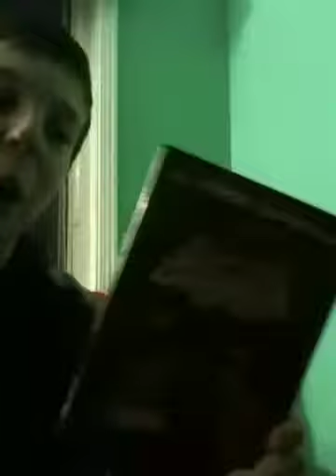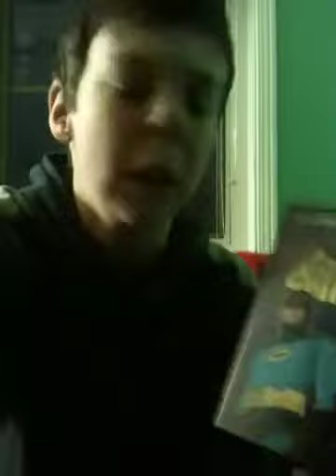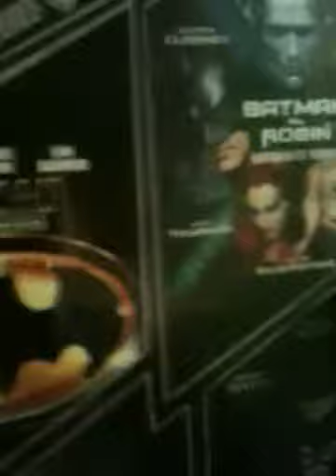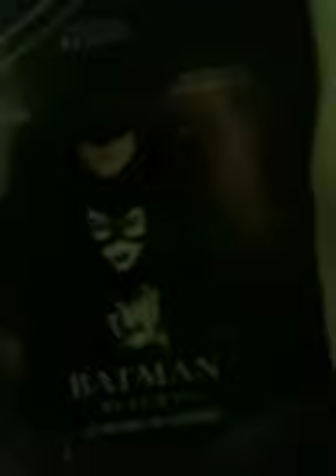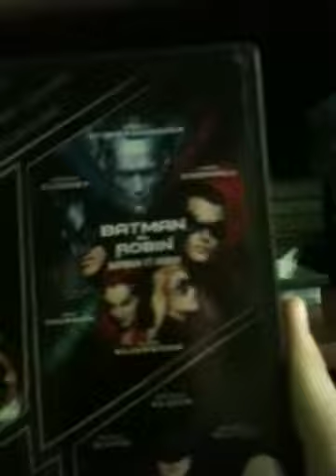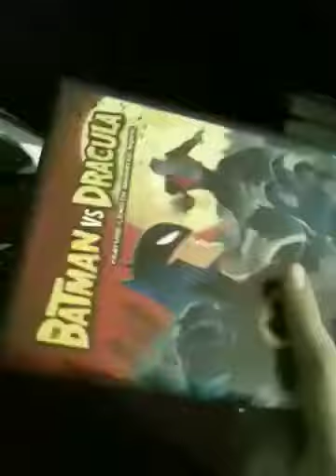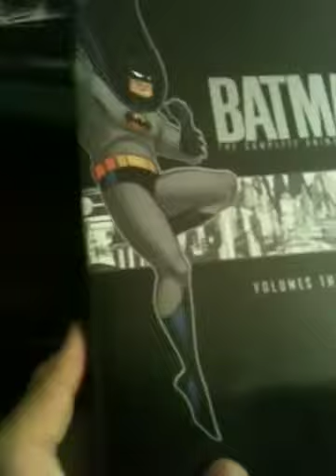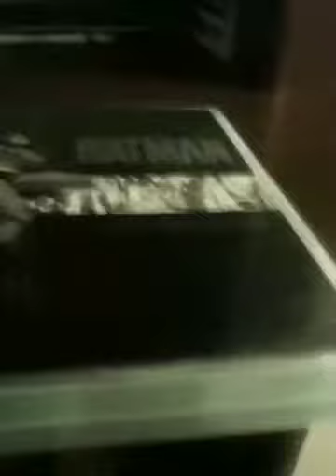Bat man movie review